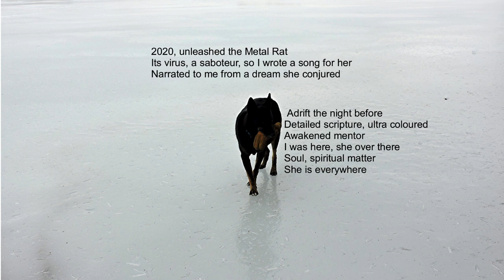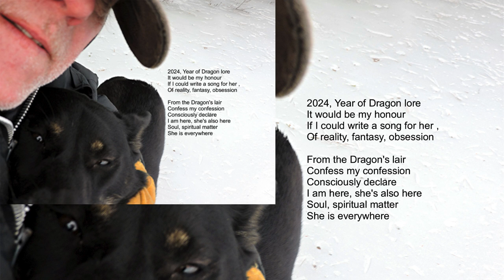Year of the Dragon/Canadian Demo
Year of the Dragon (lyrics and music) written by Winterdock
Photos by Winterdock
copyright  Winterdock Arts and Winterdock Labour Febuary 10